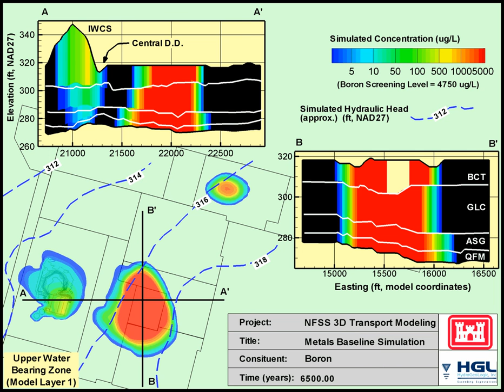Base Metals1 3B